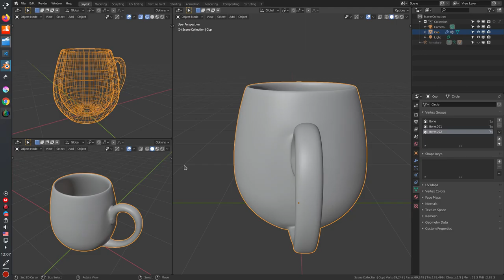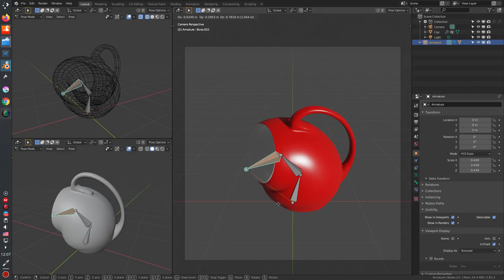3d cup 1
Cup (base mesh) with modifiers, simple material, and rigged. Can be animated, also used to create visual compositions for interior or exterior design, or as a base model. You can easily edit it for your needs. The model is created from a photo of a real cup